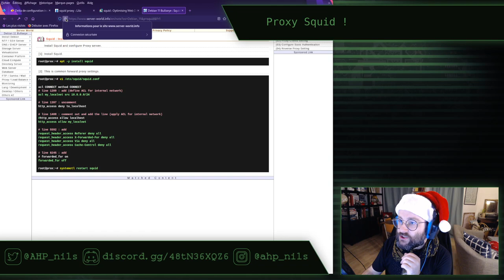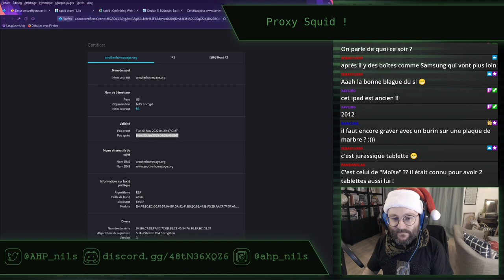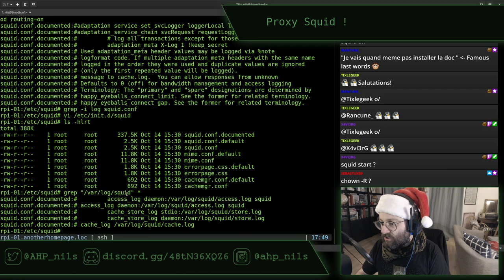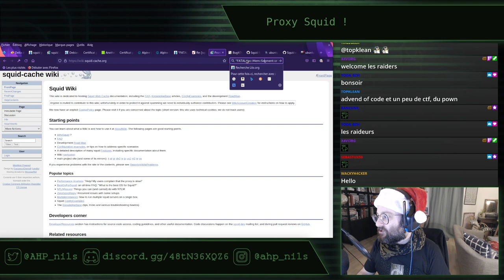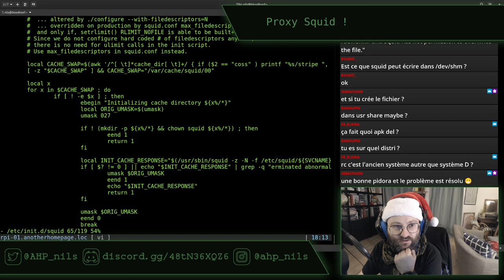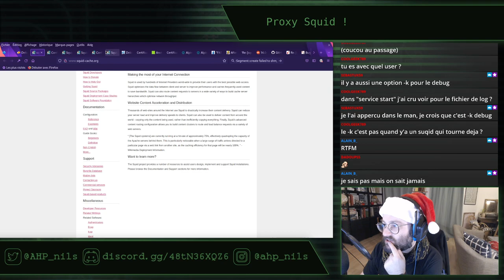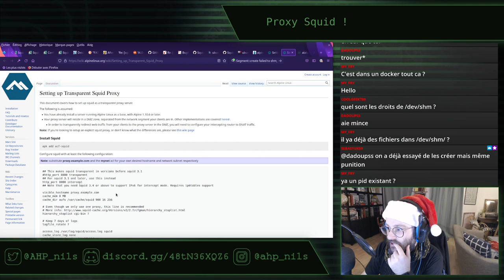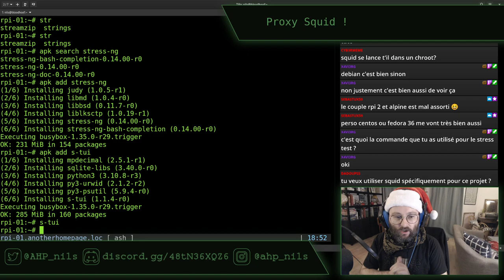Un proxy avec Squid - stream du 4 décembre 2022